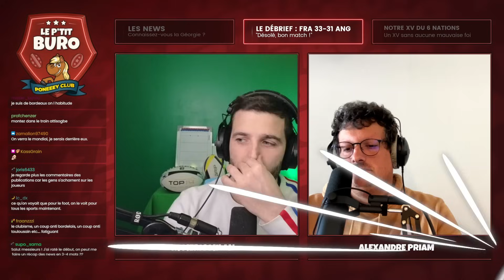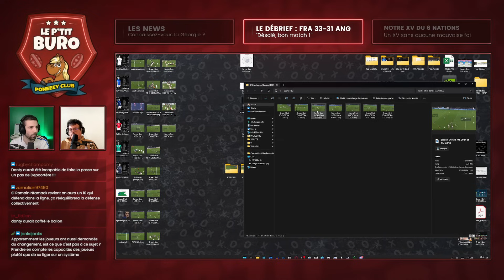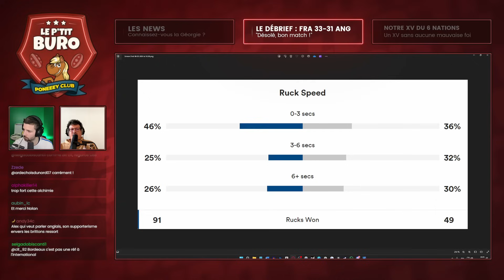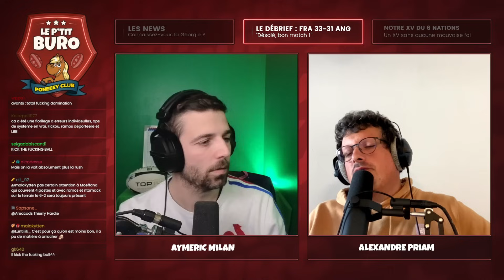ON TERMINE EN BEAUTÉ contre les ANGLAIS ? (Retour sur France-Angleterre)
Retour sur FRANCE-ANGLETERRE avec Alex Priam dans l'émission "le Ptit BURO" sur ma chaine Twitch et aussi en DIRECT sur Youtube maintenant tous les lundi à 18h. Ce 6 nations 2024 se termine et c'est un mix entre débrief et bilan qu'on vous propose.

Les vidéos produites sur ma chaîne ne sont en aucun cas des rediffusions des matchs. Je les produis afin de vulgariser la compréhension du rugby qui est un sport extrêmement complexe. Ce sont des œuvres à portée pédagogique et non des reproductions.

Si elles portent atteintes à des droits d'auteur, n'hésitez pas à me contacter elles seront immédiatement retirées.

Description :
Je suis un amateur de rugby qui depuis des années tente de transmettre sa passion, vulgariser ou rendre accessible ce sport au plus grand nombre grâce  à ma chaine Twitch et mon pseudo PoneeeyClub. J'anime une émission hebdomadaire qui s'appelle "le p'tit buro" avec deux journalistes de chez SudRadio Rugby Alexandre Priam et Joseph Ruiz. J'anime aussi des watch Party. On y parle de TOP14, de Coupe du Monde de rugby, de 6 Nations, de Rugby Europe championship, de Champion's Cup ou encore de championnat "exotique" comme la MLR.